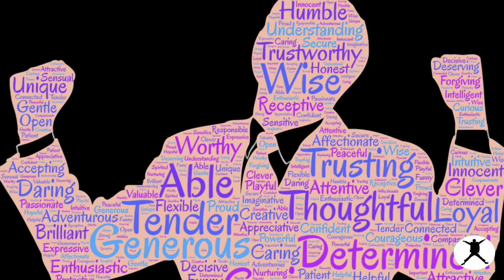Attitude हो तो ऐसा | Power of Attitude in hindi by Willpower star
Problems are common but attitude makes the difference. Everybody faces a problem in their life, but it is in our hand how to react to that problem. Always focus on the positive side.
There are two types of people first one who is having the winner’s attitude and the second one who is having a loser’s attitude. In this video, I have explained the difference between the winners and losers.
I hope this video will help you to build your attitude... All the best.